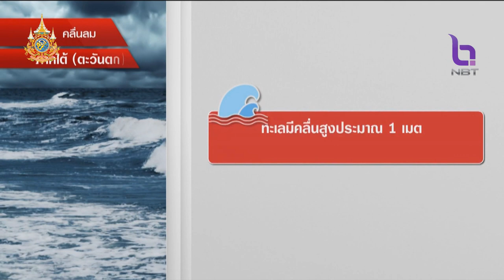สถานีอากาศ NBT ข่าวเที่ยง วันที่ 18 มีนาคม 2567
สัปดาห์นี้ต้องเตรียมรับมือเรื่องสภาพอากาศ จะมีพายุฤดูร้อนนำมาก่อน หลังจากนั้นอากาศจะเย็นลงอย่างฉับพลัน ติดตาม กับ สถานีอากาศNBT